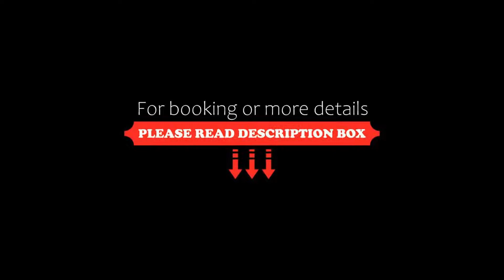Bergidyll & Hotel Trofana, Leutasch, Germany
About Property:
Set in Leutasch at 1,174 m above sea level, Bergidyll & Hotel Trofana has a spa centre and sauna, and guests can enjoy a drink at the bar. Free WiFi and free private parking are available on site.
All rooms have a flat-screen TV with satellite channels. Certain units have a seating area for your convenience. Some rooms feature views of the mountains or garden. For your comfort, you will find free toiletries and a hair dryer.
There is a shared lounge at t...
Property Type: Hotel
Address: Obern 42, 6105 Leutasch, Austria
Searching For
1. Bergidyll & Hotel Trofana - Leutasch - Germany
2. Bergidyll & Hotel Trofana - Leutasch - Germany Address
3. Bergidyll & Hotel Trofana - Leutasch - Germany Rooms
4. Bergidyll & Hotel Trofana - Leutasch - Germany Amenities
5. Bergidyll & Hotel Trofana - Leutasch - Germany Offers and Deals
Audio Credit:
Track Title: Reasons To Hope
Artist: Reed Mathis